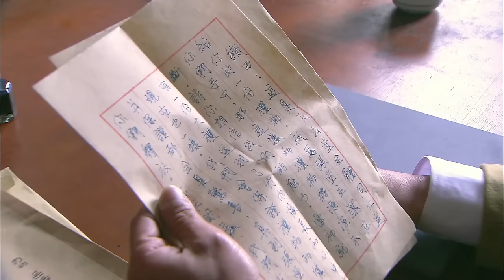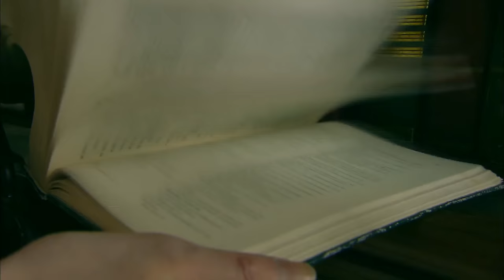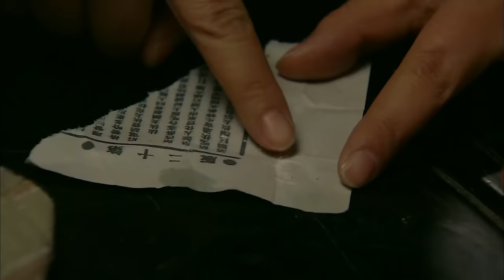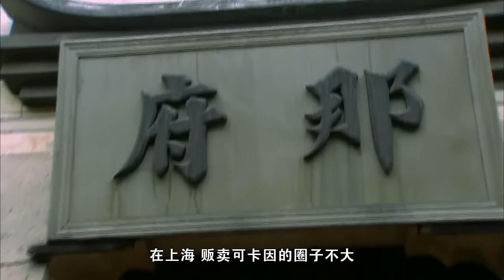【电影版】女孩為父親報仇，成為頂級狙擊手伏擊日軍,精準射擊槍槍斃命⚔️ 抗日 | Kung Fu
SLH        剧名（Drama Name）：【殺狼花】